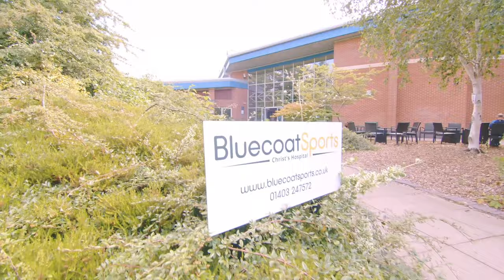Video Production News - Silvertip Films Vlog October 2019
Emily Beach presents our latest video production news including a look at a new promo for Bluecoat Sports including aerial work, live concert filming for Killer Queen, the new music video for Janet Devlin plus we take a look at the Adobe Spark app for on the go video editing.

Filmed at Square 1 Studio, Surrey.

Lit by Astera LED tubes.